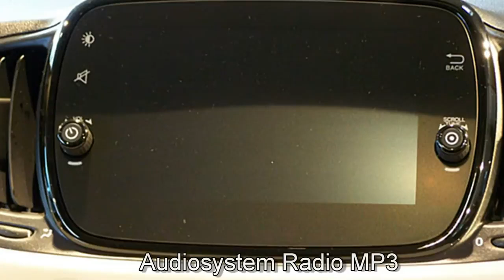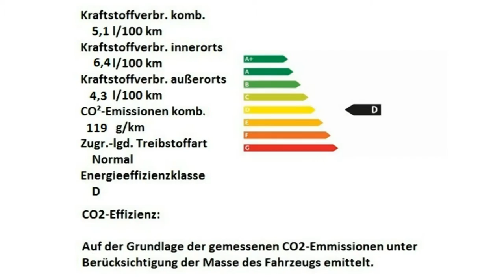Fiat 500 Fiat 500 1 2 8V Collezione 0JA90428 Motor Village Berlin jetzt Stell.